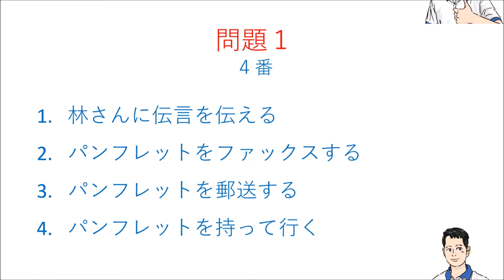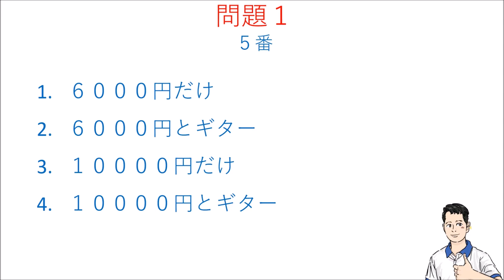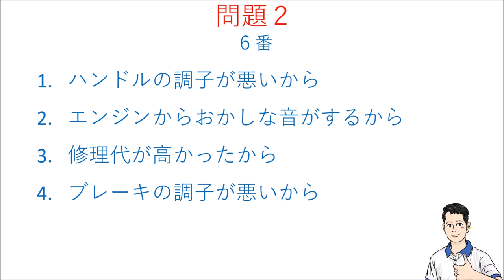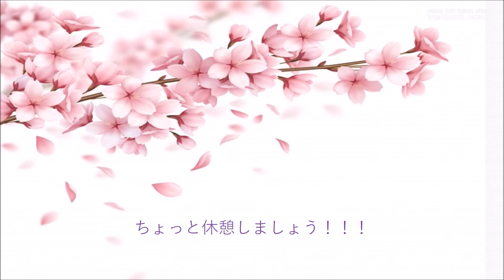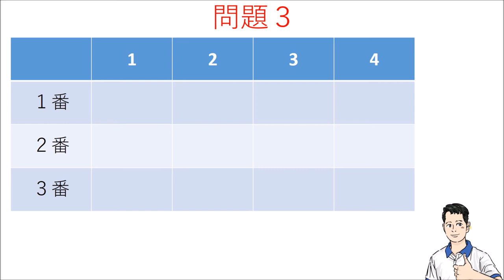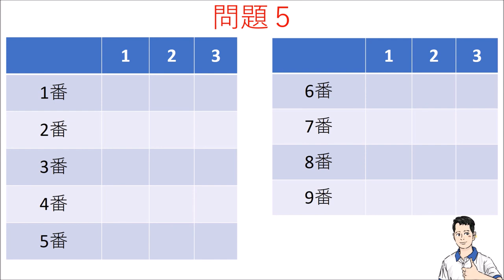Thi thử Nghe hiểu N3 - Đề 5